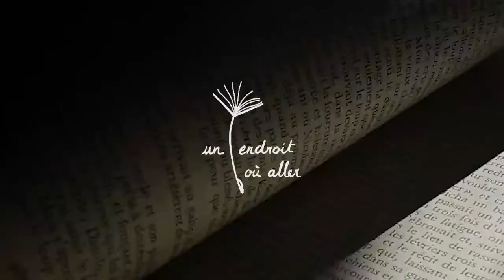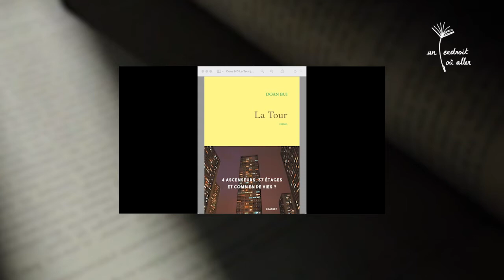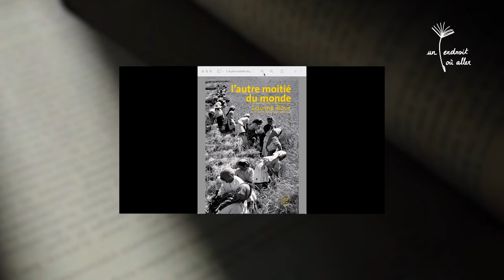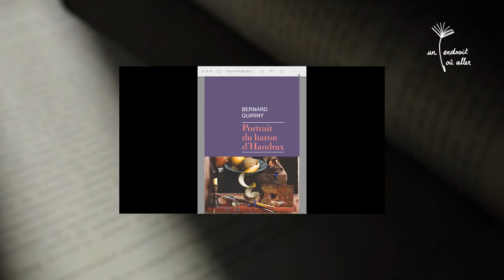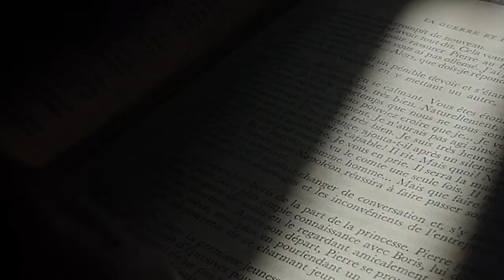Rencontre Un endroit où aller : Avec Les cinq finalistes du Prix Orange du livre 2022 - Partie 1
Rencontre en ligne Un endroit où aller du 31/5/2022 - Soirée Lecteurs.com avec les cinq finalistes du Prix Orange du livre 2022 - Partie 1

Avec :
Doan Bui : La Tour, Editions Grasset Fasquelle
Walid Hajar Rachedi : Qu'est-ce que j'irais faire au paradis ? Editions Emmanuelle Collas
Bernard Quiriny : Portrait du baron d'Handrax, Éditions Rivages
Laurine Roux : L'autre moitié du monde, Éditions du Sonneur
Alissa Wenz : L'homme sans fil, Éditions Denoël

Rencontre animée par Karine Papillaud, journaliste littéraire.

Facebook Un endroit où aller